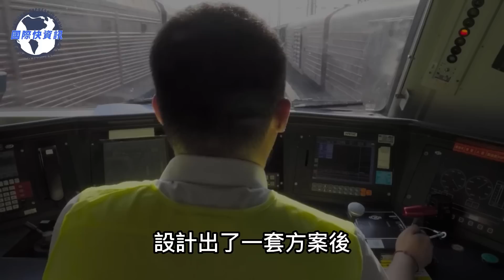震驚！中國果斷拒絕印度千億高鐵訂單，印度無奈找到日本，結果項目破產，莫迪崩潰大哭，跪求中國重談！國際快資訊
我们的内容均遵循公平、尊重的原则，绝对不会宣扬或鼓励任何形式的仇恨言论。 國際快資訊往期精彩視頻：
中國斥資800億打造“皇京港”，馬來即將成為第二個新加坡？美、新卻坐不住了，皇京港背後到底隱藏什麼玄機？
最新！俄羅斯宣佈696萬平方土地劃歸中國，只求北京答應2個條件，北京回復一句，震驚全球！
剛剛！華為突破光刻機技術，量產2nm芯片，突破美國技術封鎖，ASML股價暴跌，台積電緊急回國建廠，全球芯片格局即將改變！
中國花費3000億開鑿世界最大運河，即將取代巴拿馬運河？ ，美國卻坐不住了，這條運河背後到底有什麼玄機
一帶一路又有大動作！中歐班列「長安號」新線路通車！跨黑海越里海，40天縮短至12天！土耳其總統真情落淚：感謝中國一帶一路！
我们的视频会遵循公平、尊重的原则，确保不会包含任何仇恨言论的元素。